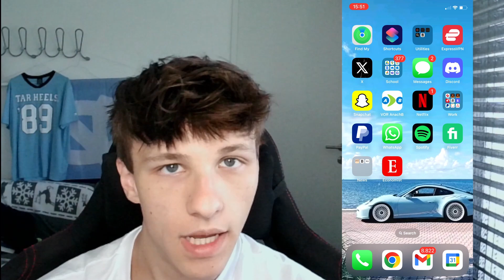How to Pin Important Contacts on Your iPhone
▶︎ Is your iPhone contact list a chaotic mess? Struggling to find your closest friends and family in a sea of names?

It's time to simplify your life with this easy-to-follow tutorial on how to pin your most important contacts on your iPhone.

▶︎ Learn how to quickly and effortlessly pin your favorite contacts to the top of your contact list for instant access. No more scrolling through endless names!

This helpful guide will walk you through the entire process, step-by-step, making it easy for even the least tech-savvy person to follow along.

▶︎ Chapters:

0:00 - Introduction.
0:19 - Pin contacts in Messages app.
0:49 - Pin contacts in Contact app.

▶︎ Want to be the first to know about the latest iPhone tips and tricks?